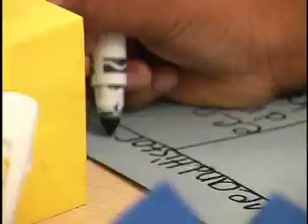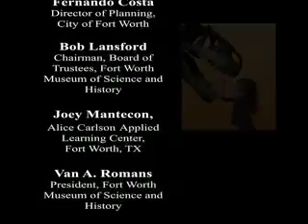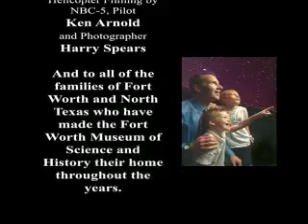Building Yesterday's-Tomorrow's Place Campaign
Hosting nearly a million guests each year, the Fort Worth Museum of Science and History urgently needs a new facility that can welcome the crowds and provide the latest in technology and media.

The new campus will feature innovative architecture by internationally renowned architects, Legorreta + Legorreta, that blends with neighboring institutions and features a sweeping plaza and campus-like environment at the south end of the Cultural District. It will bring science and history even more vividly to life by including:

- A comprehensive emphasis on our unique Western heritage
- Hands-on, interactive features to make learning fun
- Enhanced space for Museum School®, ExploraZone®, and KIDSPACE®
- A new state-of-the-art Noble Planetarium
- Improved exhibit space for Museum artifacts and traveling exhibitions
- Improved Omni IMAX® domed theater

Visit fortworthmuseum.org for more information or to make a gift to the Campaign today.